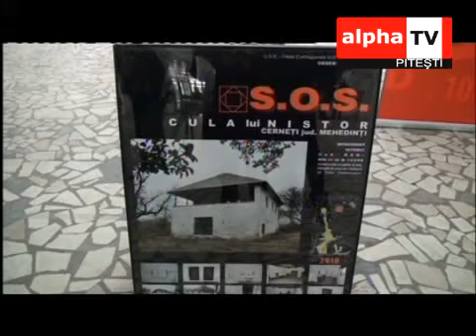O zi de arhitectura urbana in Pitesti